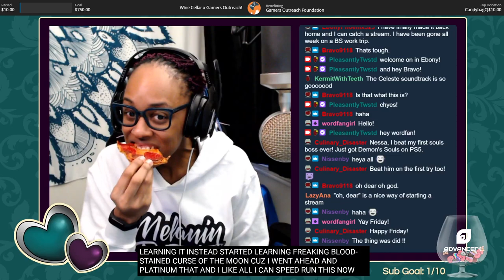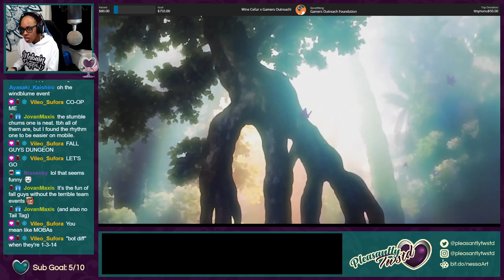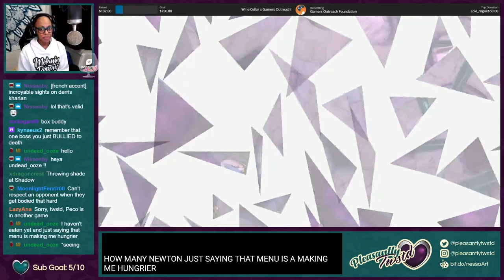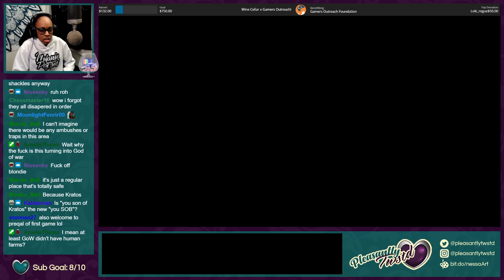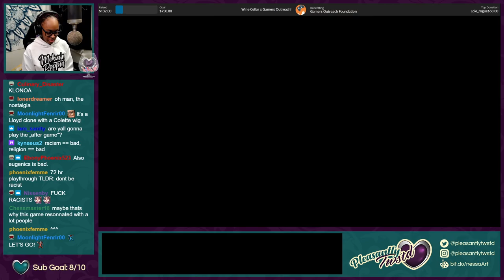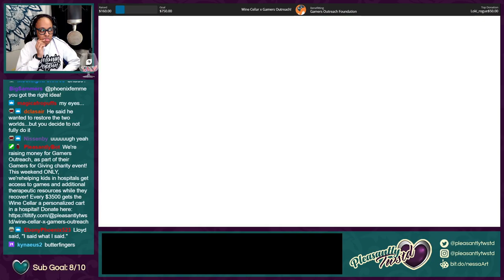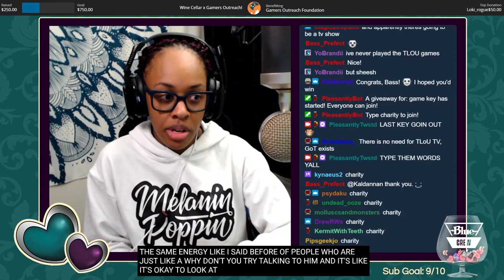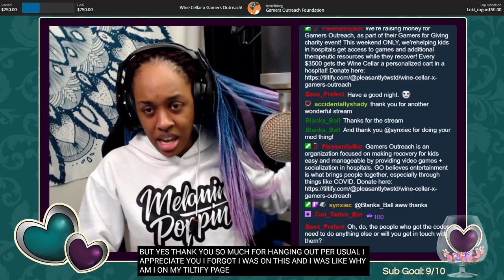Boxing Yggdrassil | Tales of Symphonia pt. 17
Gaming begins at 1:09:42
You Know, Trees Aren't Assholes
UPDATE: until YT makes a public statement acknowledging how they supress marginalized creator content, and what they will be doing to rectify it, this will be the last series that will be getting uploaded, barring game reviews.  I will not be posting additional content here until it is made clear that our content and subsequently, our messages, are considered valuable and respectable on the platform.  Recent data shows that YT is going out of it's way to ensure anything promoting the welfare of POC, neurodivergent, LGBTQIAP+, disabled, and other marginalized peoples. My life matters, full stop.